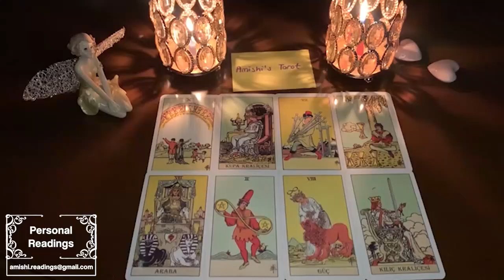Taurus 😍 BABY! YOU WILL END UP WITH THIS PERSON! 🤣💑 September 2022